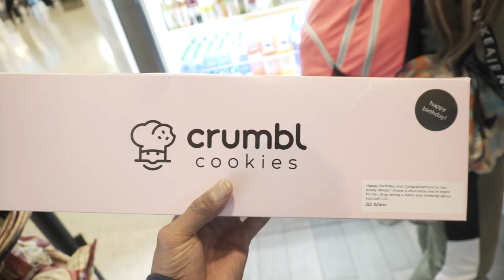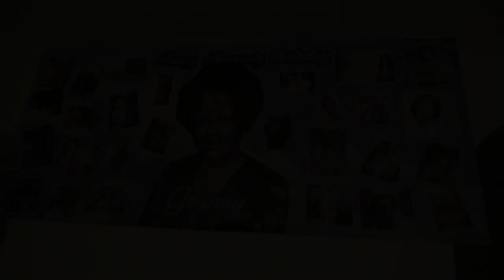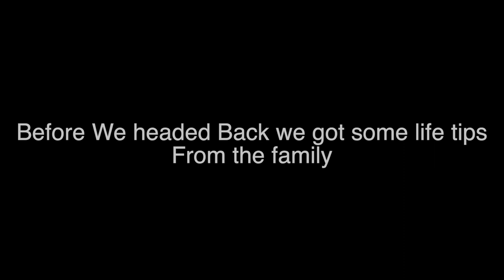Going Back To CALI Vlog number 14 😳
Went to enjoy some fun in the sun back home and we got hit with a bad thunder storm 🤦🏾‍♂️ lol but still had fun with the fam! Love you Granny